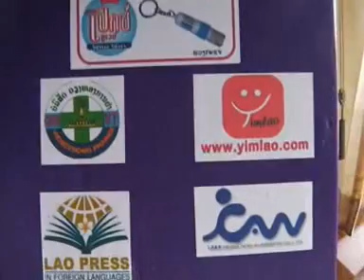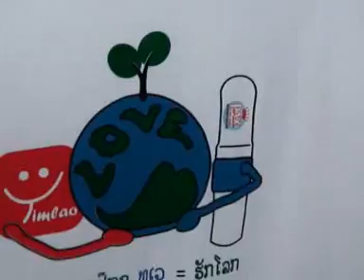N° 48.. (SIM) World planting trees ( Arbor day )in Savannakhet Laos 27-05-12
Savanh institute of management ( SIM ) organizing the day planting trees at World savannakhet bike ride around the city and ended at the driving school car Ban Bungwaa to plant trees